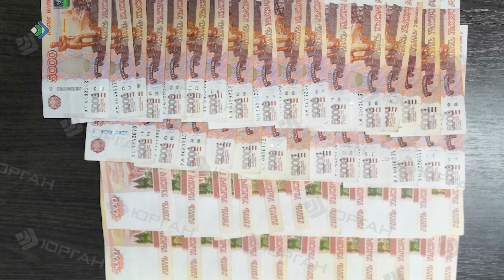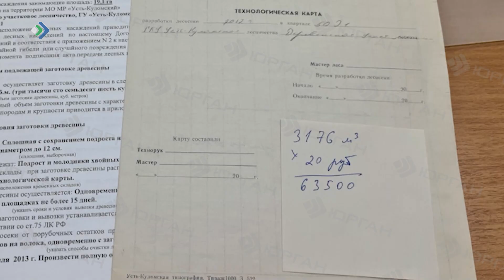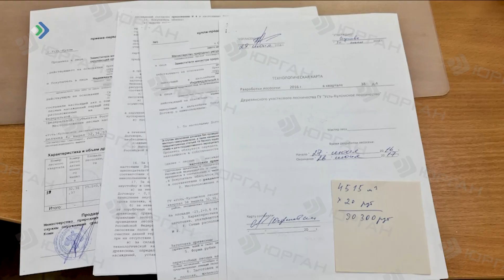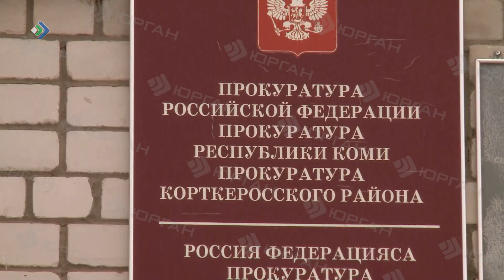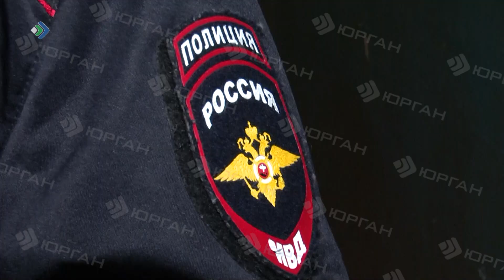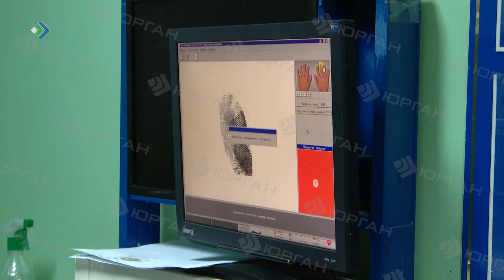КРиК. Криминал и комментарии. 26.12.22